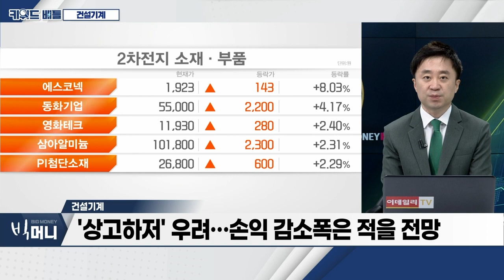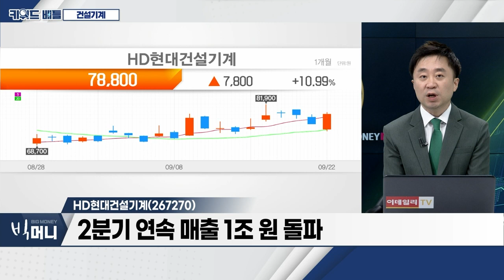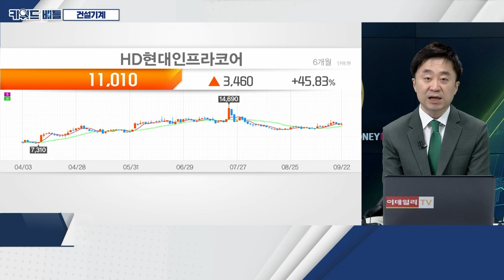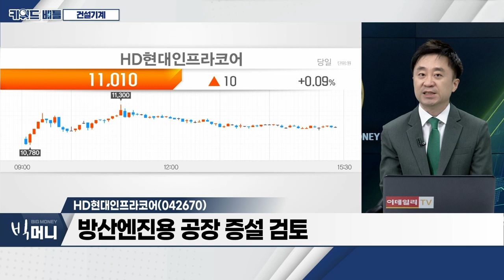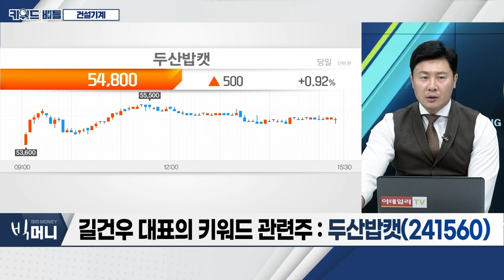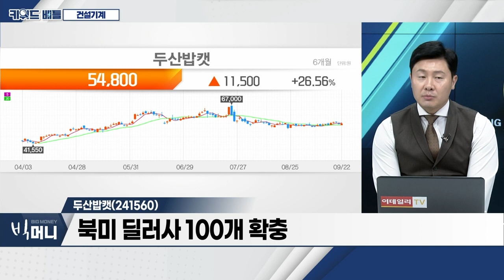HD현대건설기계(267270), HD현대인프라코어(042670), 두산밥캣(241560)… 건설기계_키워드 배틀 (20230922)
- 10대 그룹 총수 사우디행… '네옴시티 수주 총력'
- 우크라이나 재건사업, 다음 달부터 착수
- 美 건설장비 시장, 2028년 ‘400억 달러’ 전망
- '상고하저' 우려… 손익 감소폭은 적을 전망

- 2분기 연속 매출 1조 원 돌파
- 3분기 실적 견조 예상
- 네옴시티‧광물자원 채굴 프로젝트 참여

- 네옴시티 프로젝트 수주… 중동 실적 확대
- 3분기 매출 전년대비 7.61% 증가 예상
- 방산엔진용 공장 증설 검토

- 상반기 영업이익 8,362억 원 기록
- 북미‧캐나다 법인 통해 멕시코 법인 신설
- 북미 딜러사 100개 확충